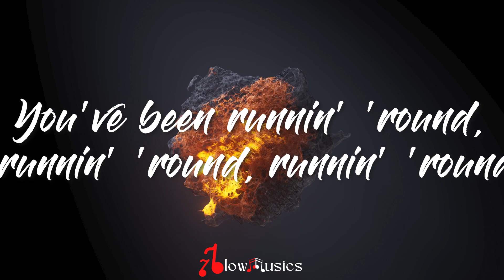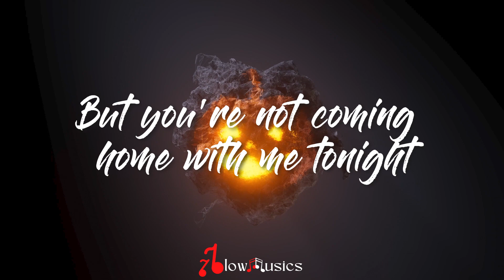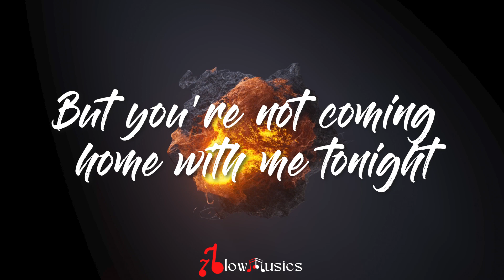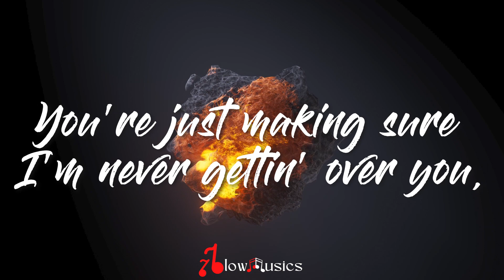🎵*Charlie Puth - Attention (Lyrics)* |You just want attention | don't want my heart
Intro]
Woah-oah, hm-hmm

If you want to liston original creator song

Keep Supporting me So I can Continue to remaking Lyrics content each And every day!!